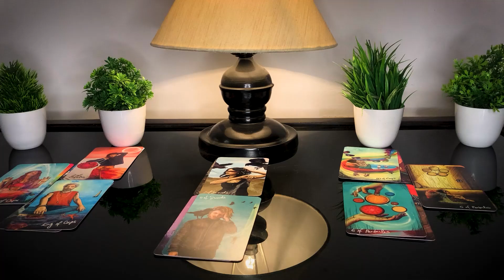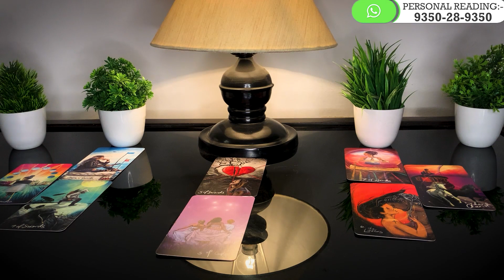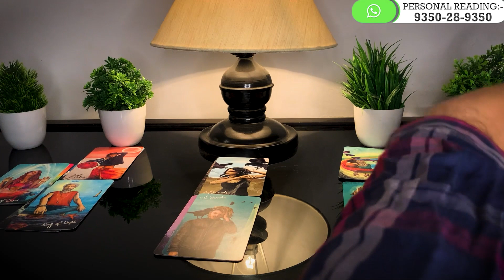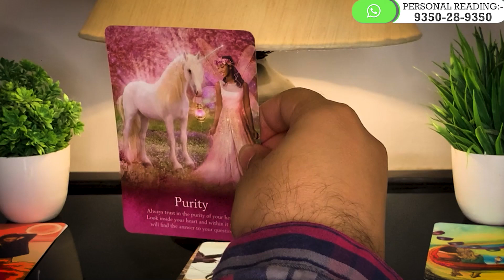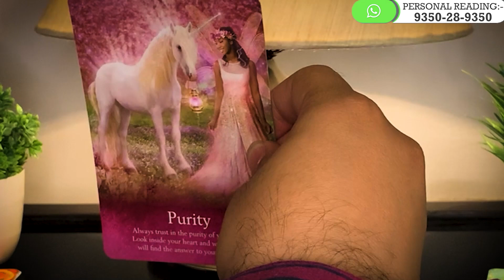Tarot Card Reading in Hindi | CURRENT FEELINGS TODAY ❤️ 1st Letter